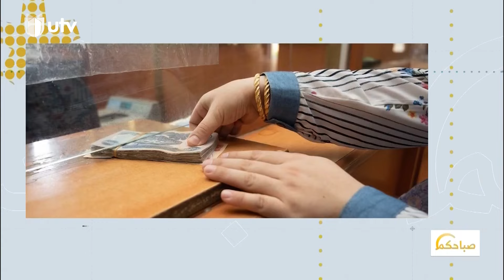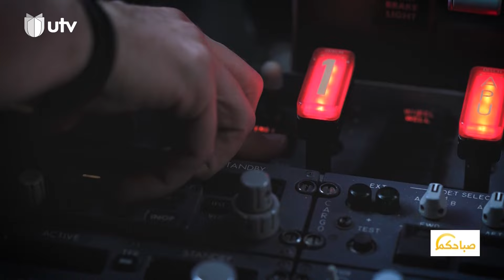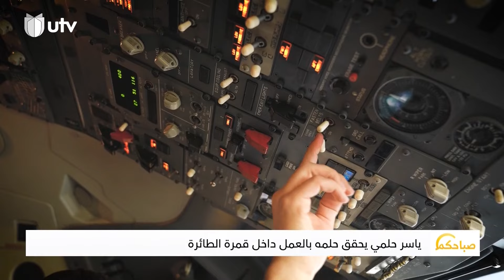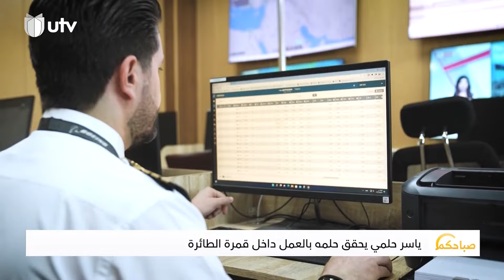قرابة 211 حالة يومياً.. ارتفاع كبير بمعدلات الطلاق في العراق | صباحكم